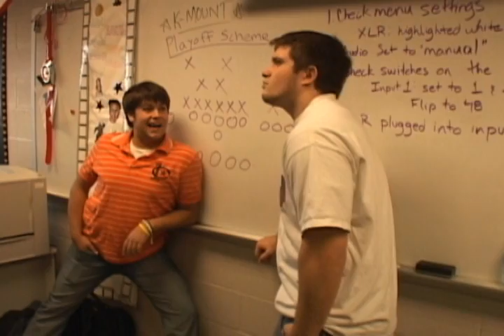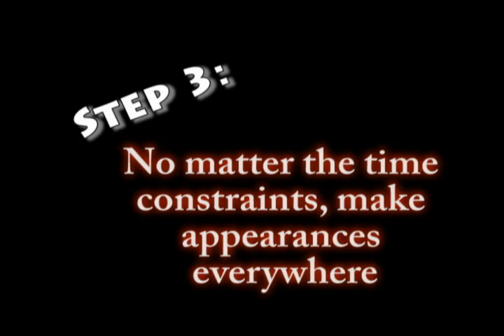How to be our Fearless Leader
Kennesaw Mountain High School's level 1 broadcast video production class created "How To" videos.